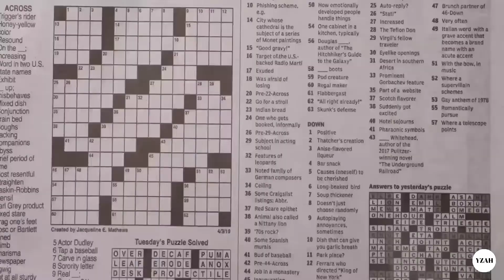Double Birthday Celebration!!! #91 Yzah Baltazar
Hope you guys enjoyed the video!!! Birthday na ni Eden and Lola! Double Birthday Celebration!!

F.A.Q.:
Camera?
:) Fujifilm X-A20
Age?
:) 14
Where do you live?
:) Philippines
Editing software?
:) Kinemaster

:) Yzah Baltazar

OTHER LINKS:
Jamie's Chilli Garlic: